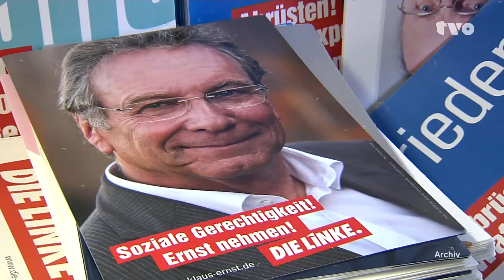"Bündnis Sahra Wagenknecht": Austritte aus der LINKEN auch in Oberfranken!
Sie wird es also tun: Sahra Wagenknecht verkündete am Montag (23. Oktober), eine eigene Partei zu gründen. Als erster Schritt steht erstmal die Gründung eines Vereins an, das "Bündnis Sahra Wagenknecht". Damit verlässt das wohl bekannteste Gesicht die Partei „Die Linke“. Auch in Oberfranken haben viele den Auftritt in der Bundespressekonferenz am Montag (23. Oktober) verfolgt. Zum Beispiel René Hähnlein, der für die Partie „Die Linke“ im Coburger Stadtrat sitzt. TVO-Reporter Andreas Heuberger hat ihn in der Vestestadt getroffen. Gegenüber TVO kündigte er am Montag an, ebenso die Partei zu verlassen und sich dem Bündnis von Sahra Wagenknecht anzuschließen.